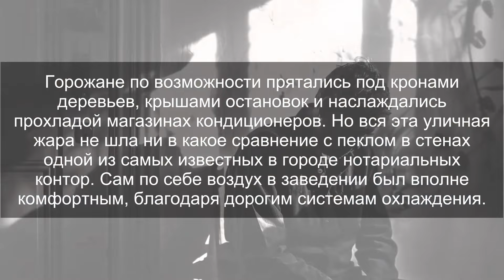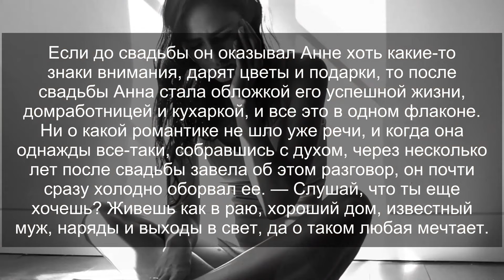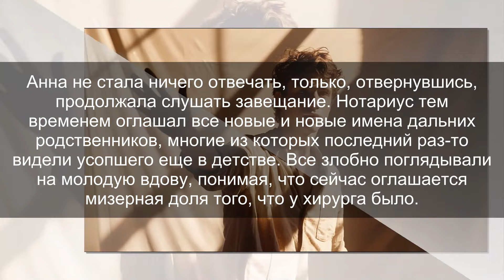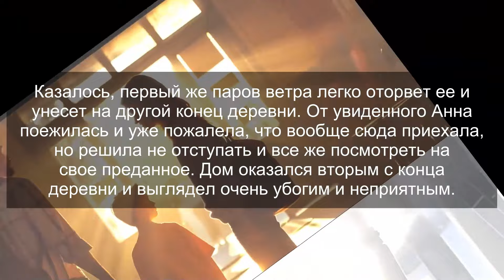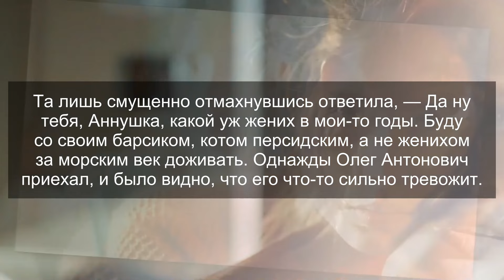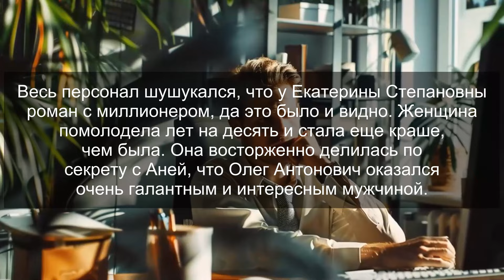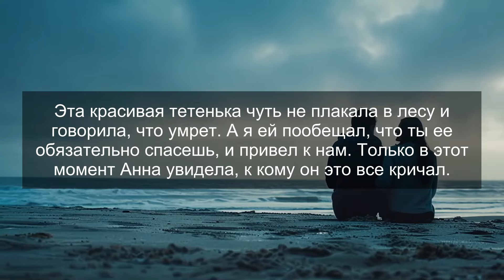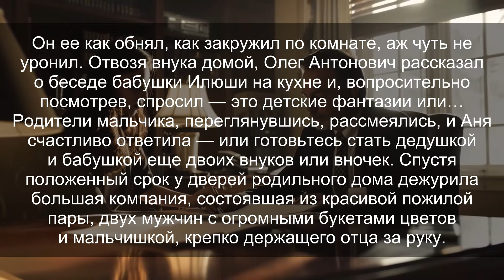Жена установила камеру на могиле мужа: 1 секрет, который 10 лет она скрывала!